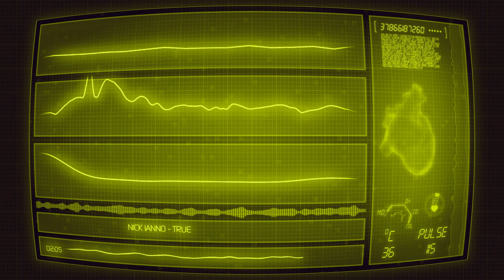[FREE] TEE GRIZZLEY Type Beat - TRUE | Nick Ianno Beats